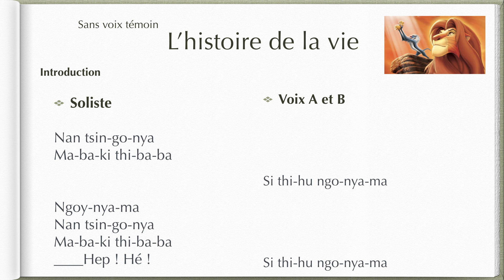L'histoire de la vie Intro Soliste